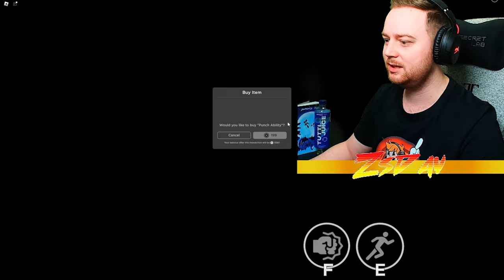HA kiszavaznak MEGHALSZ!